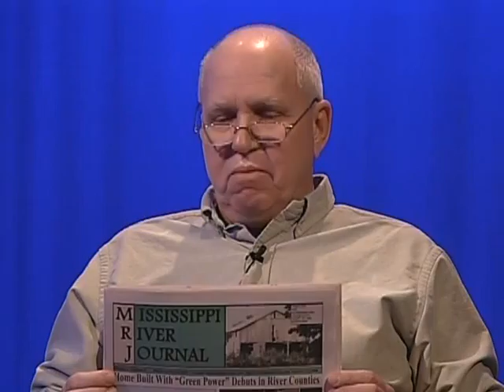Berry Craig's Notebook: West Kentucky Journal of Politics and Issues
It’s Berry Craig’s Notebook, hosted by Berry Craig.   On this episode, Mary and Ivan Potter join the show to talk about the newspaper they started, the West Kentucky Journal of Politics and Issues.